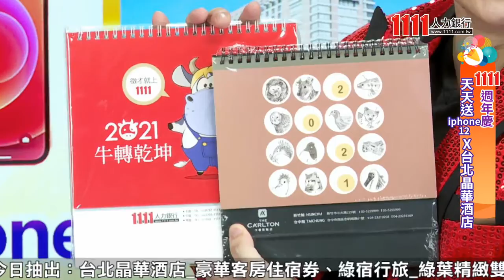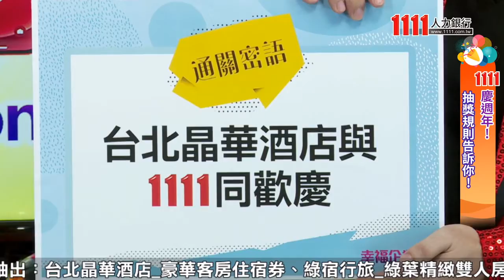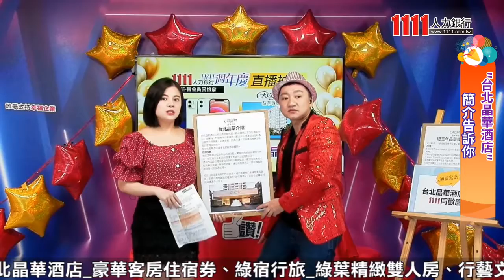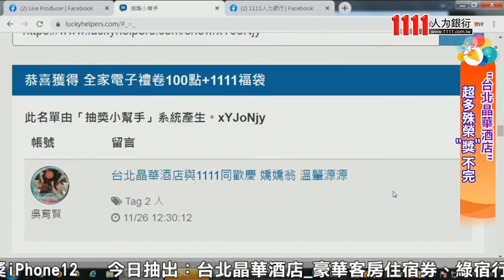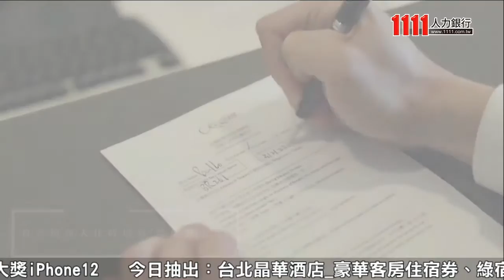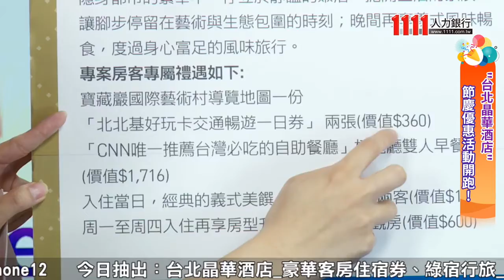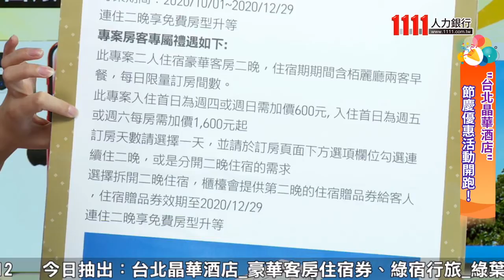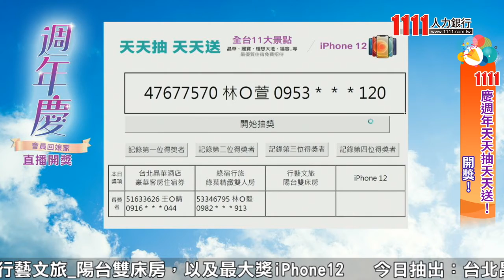週年慶 晶華酒店1.8萬住宿得主現場連線驚喜中獎 iPhone12得主等無人? |抽獎直播|1111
近2萬元晶華酒店豪華套房住宿券 現場call out陳小姐連線成功
透過1111找工作APP推播提醒的陳小姐 近期想要找工作 特地更新履歷
花了半小時至1小時的履歷更新 讓她喜中大獎
另外今天送出第11位iPhone12得主 現場連線是否成功?

更新履歷 的好處 不只獲得今年1111週年慶的 抽獎 資格 更是一種 自我激勵 !
若是【在學的學生】 考上研所，或是有得奬部分，都是自己的輝煌記錄，
儲存在1111的履歴表上，不論是申請研究所或是未來找工作，都可供企業HR優先看到!
若是【在職上班族】 包括執行特殊專案、成效，或者在職場上晉升的記録、獲得的獎勵等，
在履歴表上一筆一筆的記錄，除了可供自我鞭策之用，將來也可供獵頭找人参考!

免費入住超高檔飯店的機會來了 即日起至11/30，只要 "更新學經歷"，
還有 iPhone12 圓山飯店住宿券 等好禮天天抽給你！